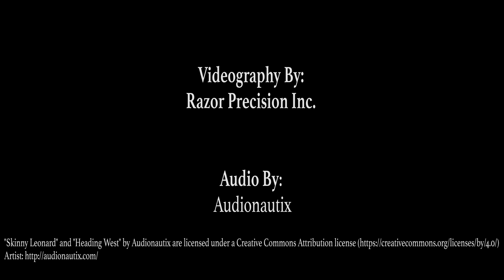The Swamp Whitetails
The Swamp Whitetails is a 1500-Acre high fence deer hunting operation providing a first class lodging experience.Clients enjoy far chase hunting on a diverse landscape that has not been touch for over 100 years.